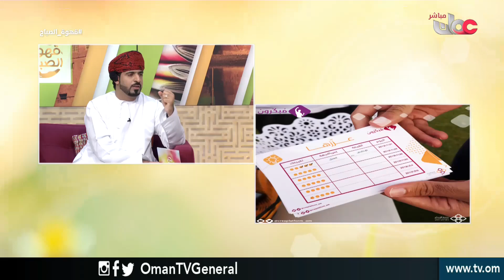برنامج مبكرون | قهوة الصباح